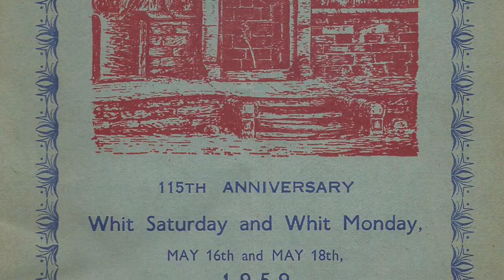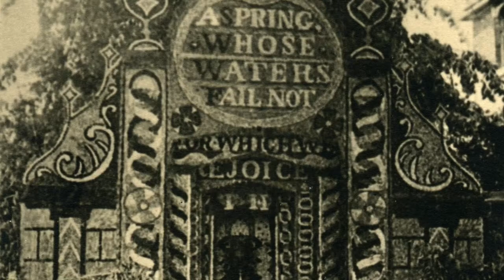Endon Well Dressing | Old Photos | Vol 1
This is a collection of photos from the Endon Well Dressing ceremony in Staffordshire, England.

Please note, with the exception of those in the video introduction, these are *not* my photos.

I found them on a CD in family archives and, in a coronavirus lockdown-inspired project, am sharing them with a wider audience. My father’s family left Endon in 1960 and are sadly no longer with us. My great uncle, who died in 2001, was involved in the well dressing and in local history, so they may have come from him.

I hope they are of interest. I have a great fondness for Endon and visited regularly when I still had family in the village and in Stockton Brook.